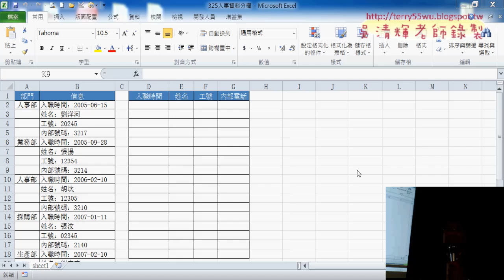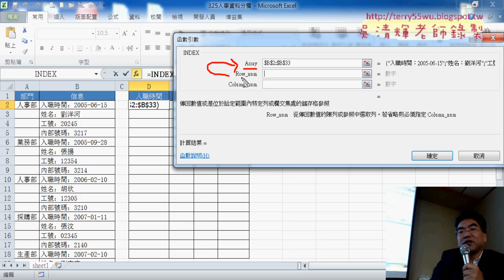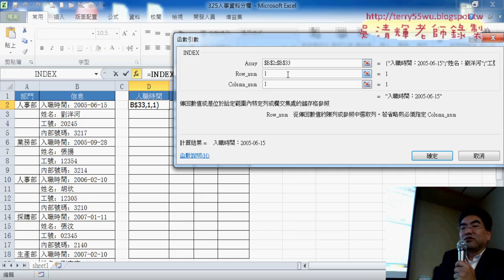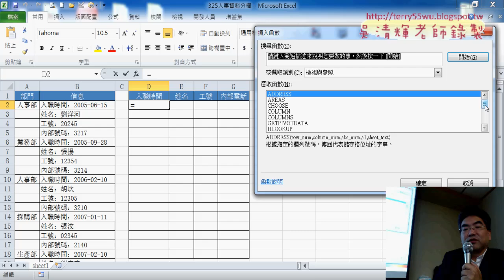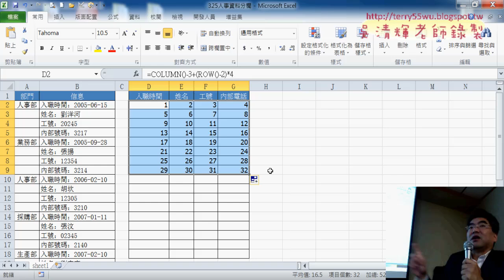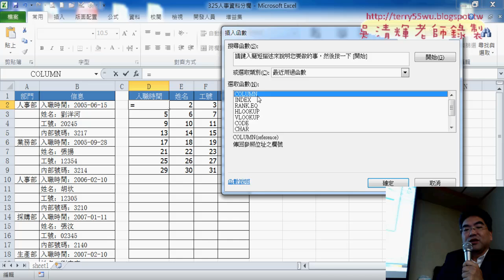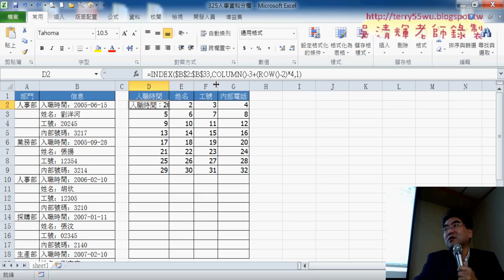01 325人事資料單欄轉四欄用INDEX函數